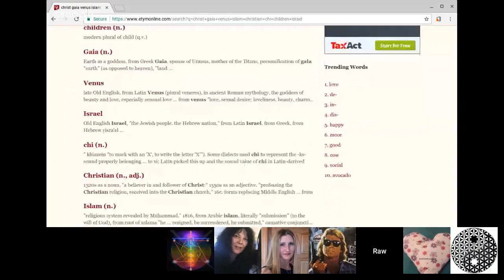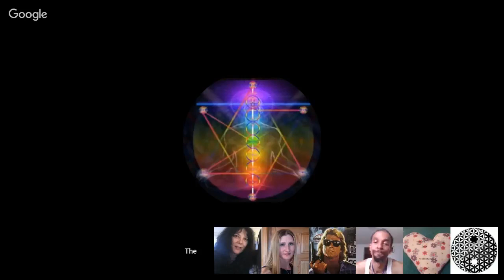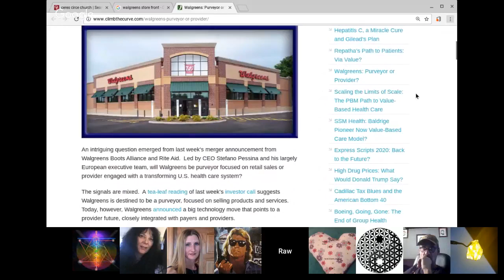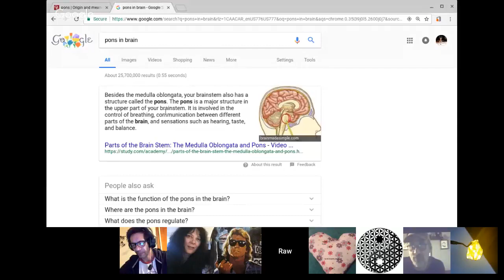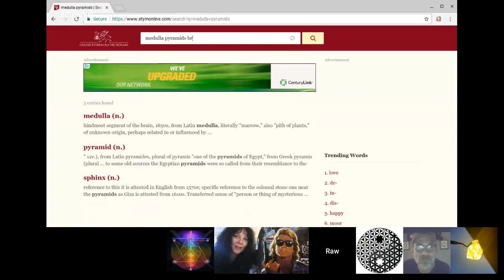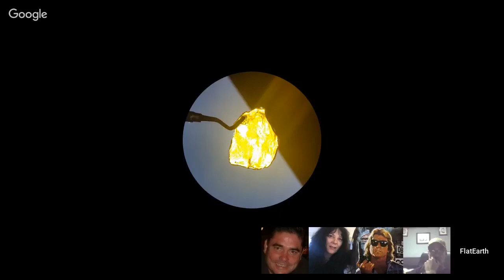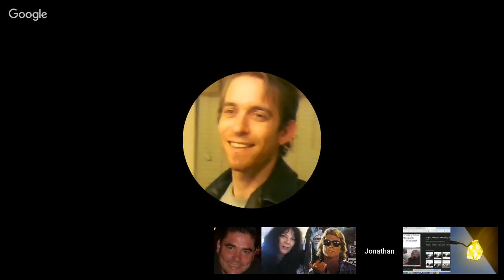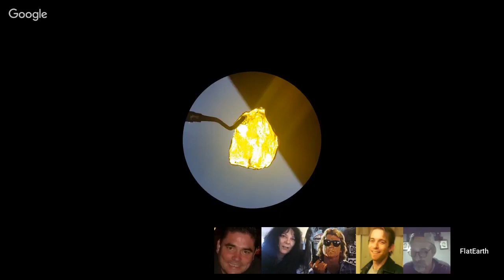2018/03/20 Russianvids in live hangout @Sun And Moon Family United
Flat Earth - RussianVids -  Joined by Jon `TheMorgile` With Sun and Moon Family United.

Panel - RussianVids, Jon TheMorgile. Patricia, Jhe, Sarah, Astral, Karen, Flat Earth Unity, Levkungfu, Robert.